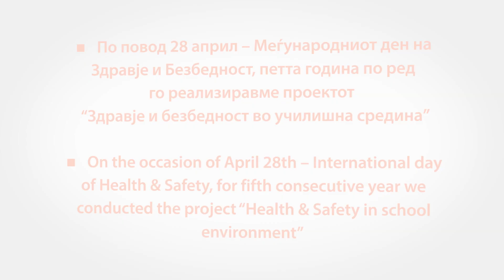Едукативен проект на Пивара Скопје - За безбедни и здрави школски денови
Над 17,000 четвртодделенци учествуваа во проектот на Пивара Скопје, за безбедни и здрави школски денови